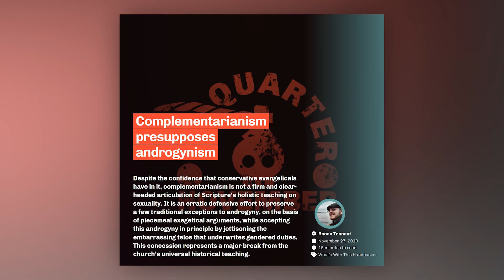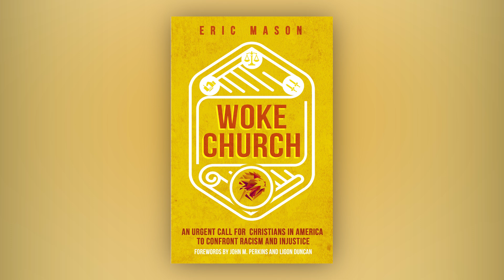The Heresy of Social Justice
The social justice movement within the church contains three cars within its locomotive. They include the race focused, egalitarian and plus community segments. In this video I provide a summary and brief critique.

Vines' analysis begins at 26:18